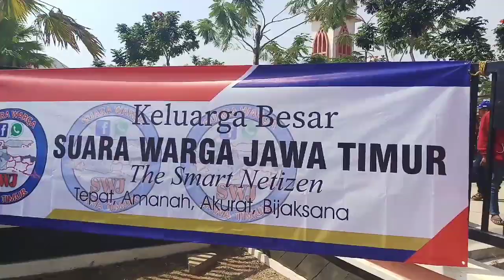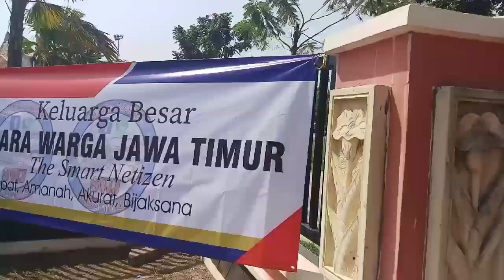KOPDAR AKBAR DAN BAZAAR INFO KRIMINAL NUSANTARA IKL NUSANTARA GOR UNTUNG SUROPATI PASURUAN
KOPDAR AKBAR DAN BAZAAR